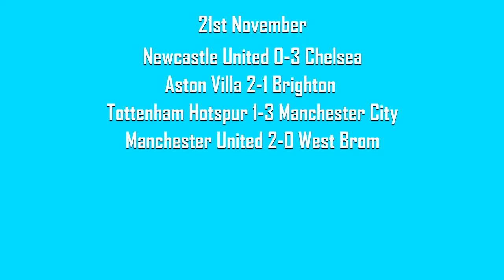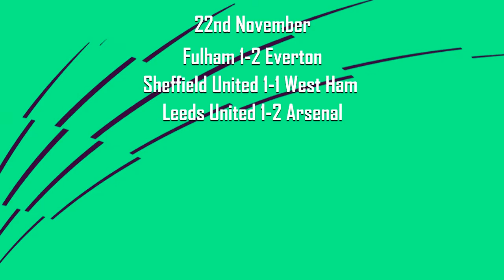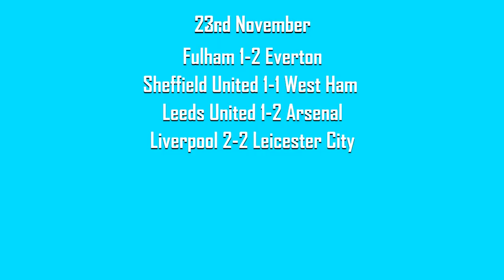MY 2020/2021 GAMEWEEK 9 PREMIER LEAGUE PREDICTIONS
2020/2021 Match Week 9 Perditions - i predicted another week of premier league matches hope you enjoy